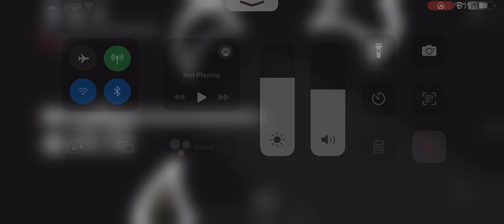Sublevel 79 : buttons to unlock buttons